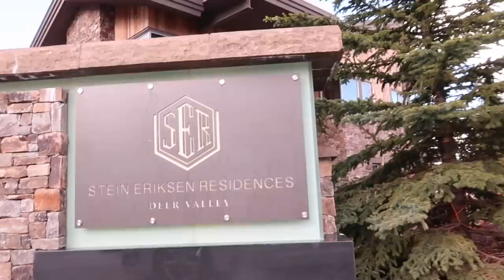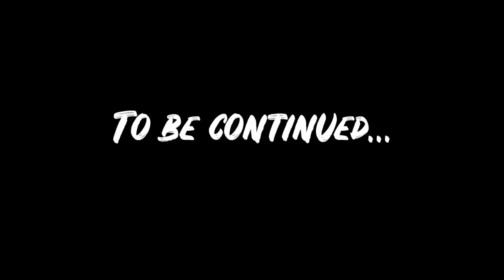HUSBAND SURPRISES WIFE WITH ANNIVERSARY WEEKEND GETAWAY AT LUXURY MOUNTAIN RESORT IN PARK CITY, UTAH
Jared and Britt head out on a surprise weekend getaway for their anniversary! Husband surprises wife with anniversary weekend getaway at luxury mountain resort in Park City, UT. This couples vlog is perfect for the whole family! Watch Jared and Britt Bingham celebrate their anniversary getaway with this perfect anniversary weekend vlog!